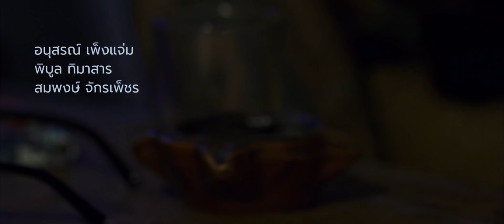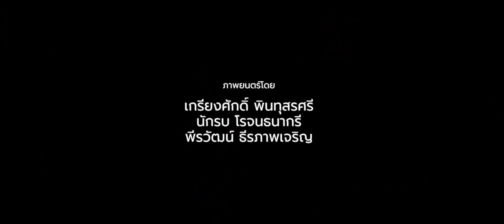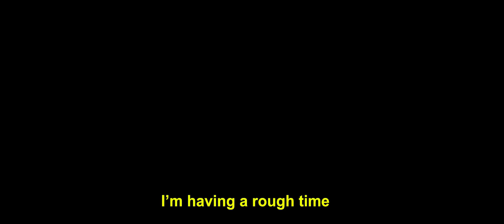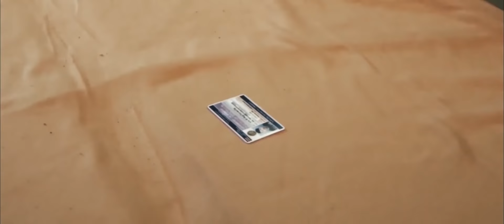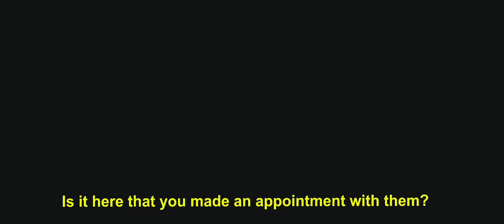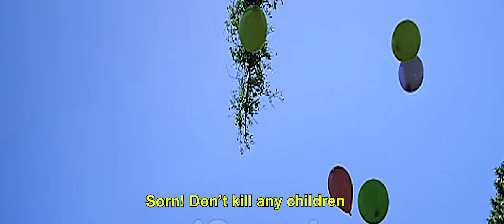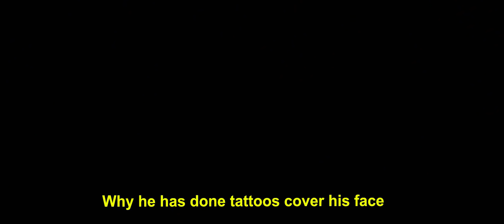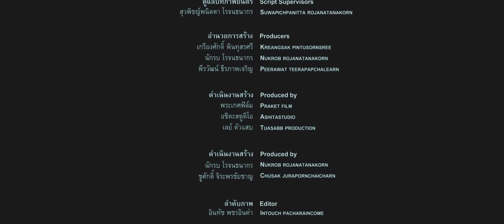เลว 2018 ฉบับ มาร์ติน สกอร์เซซี่ | ตัดต่อใหม่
จะเป็นอย่างไรถ้า เลว2018 ถูกสร้างโดย มาร์ติน สกอร์เซซี่
(Goodfallas , Casino , The Irishman , Departed)
เลว 2018 เวอร์ชั่นนี้ เป็นฉบับทดลองตัดในสไตล์ของปู่ Scorsese
รวมไปถึงหนังอย่าง Drive ของ Nicolas Winding Refn จนกระทั่ง Scarface
ปรับลุคทำให้กลายเป็นหนังจริงจัง จาก source ที่มี

สิ่งที่เปลี่ยนไปในฉบับนี้
- หนังจริง 83 นาที ฉบับนี้เหลือ 50 นาที
- ตัดการแสดงที่แย่ออก และกระชับส่วนที่ยังจำเป็นให้ดีที่สุดเท่าที่ทำได้ ให้ gap ช่องว่างระหว่างประโยคน้อยที่สุด
- กระชับซีนแอ็คชั่น ให้รวดเร็วขึ้น ทำคัตติ้งใหม่ทั้งหมด รับอารมณ์และสถานการณ์มากขึ้น จากฟุตเดิมที่คัตน้อย
- ทำซาวด์เอฟเฟคใหม่ให้รุนแรงขึ้น มี element มากขึ้น
- ใช้ stock footages ช่วย ให้เล่าเรื่องได้ เห็นสภาแวดล้อม สอดคล้องกับเรื่อง และดูแพงขึ้น
- ลำดับเหตุการณ์ใหม่ สลับเรื่องราว ให้ทุกอย่างเชื่อมกันมากขึ้น หรือมีรวม 3 ซีน เป็นซีเคว้นเหตุการณ์เดียวกันไปเลย ให้กระชับเนื้อเรื่องให้มากที่สุด เดินหน้าเล่าเรื่องเต็มพลัง (คือเขียนบทใหม่ผ่านฟุตที่มี)
- มีซับอิง งูๆปลาๆ
- ปรับมู้ดให้เมืองในเรื่อง ดูมีความ L.A หรือ Miami 😂

ติดตาม Pingflix ช่องทางอื่นๆได้ที่